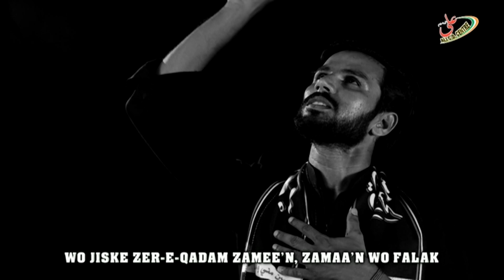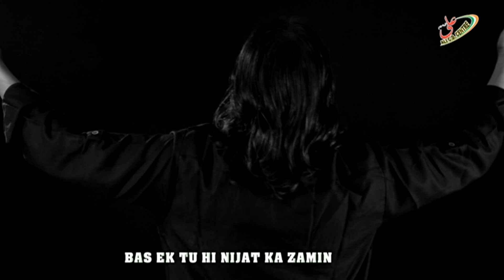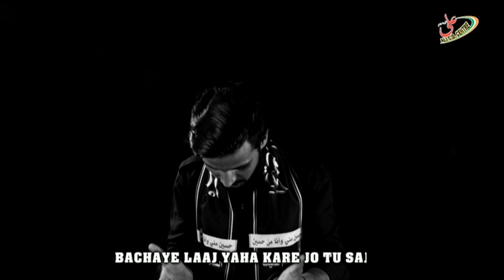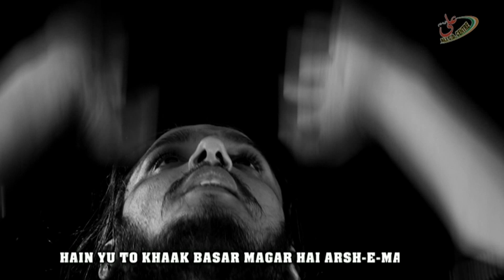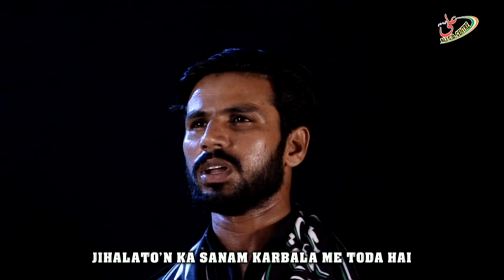Ali a.s. Sultan hai |(HD)| Nauhakhwan S. Zaheer Abbas & S. Qasim Abbas || Nauhe 1439 hijri, 2017-18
Released by Ali C.D. Centre, Lucknow